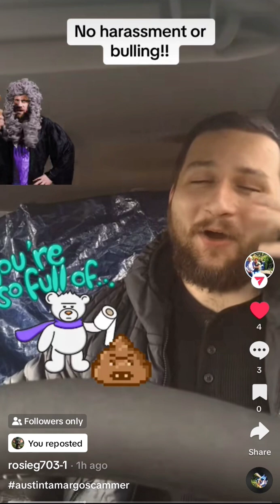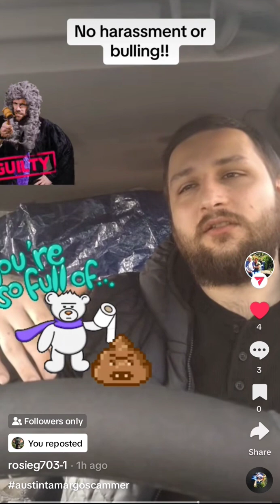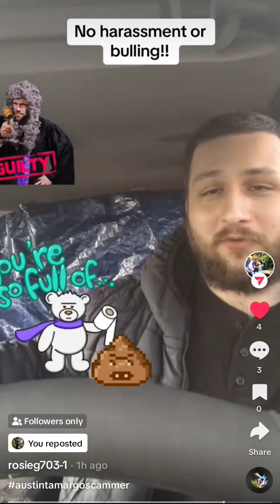🍍🍅 Austin Tamargo 👇 Description Plz 👇 tiktokvideo tiktokcreators 👉@rosieg703-1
17 U.S.C. §107 FairUseAct
[ V-CREDITS TIKTOKER @ROSIEG703-1 ]

•THE INCIDENT THAT HE'S TRYING TO DANCE AROUND AND AWAY OUTSIDE BEHIND THE BARN IN THE PIG SHYT IS:

*THE 'FIRST KNOWN' LEWD ACT DURING HIS TIKTOK LIVE STREAM AUG 11 2023*

*THE YELLING INTO THE AUDIENCE AND ON AUG 30/31 2023 CAUSED HARM TO MOMMA AND HER HEART STOPPED. AFTER SHE FOUGHT SO HARD TO REGAIN HER HEART FUNCTION, SHE PASSED AWAY ON DEC 2 2023*

*THE REPEATED LEWD ACT DURING LIVE STREAM SEPT 15, 2023*

💥HE KNEW WHAT HE WAS DOING💥
 💥AND HE KNOWS WHAT HE DID💥

*IF HE HAS BEEN TOLD ABOUT THE LAW, FELONY/MISDEMEANOR ASSAULT FROM VERBALLY YELLING AT A PERSON TO CAUSE "F E A R (OR) MANIPULATION" THEN WHY HAS HE VERBALLY ASSAULTED MANY JUST SINCE ONSET OF MOMMA'S PATTERN PREDICTION/INVESTIGATION IN APRIL 2023? ESPECIALLY WHEN HE "" KNOWS "" HE IS CAUSING HARM AND DISTRESS ON SO MANY PEOPLE*?

*WHAT IS THE CREATIVE THING ABOUT THIS*

tiktokcreators 👈bolo it's been rumored that he's in/going to be trying to swindle

    HE IS A DANGER ⚡ - UNDER THE INFLUENCE 24/7 AND DRIVING ON THE ROAD IN A VEHICLE THAT IS NOT PREPPED FOR THE WINTER AND HE HAS ZERO CLUE HOW TO MAINTAIN THE VEHICLE...
  MUCH LIKE THAT TODDLER THAT YELLS FOR THE NEW SHINEY TOY BUT ONCE GETS IT, BREAKS IT/LOOSES INTEREST IN IT AND BAM! HE'S ONTO HIS NEXT PIPE DREAM, GRIFT, BIG DEAL IN HIS OWN LITTLE MIND
THIS GUY BELIEVES THAT AT ALMOST 30 YEARS OLD HE HAS MORE LIFE EXPERIENCE AND LIFE KNOWLEDGE THAN THE 60-70 YEAR OLD PEOPLE WHO ARE CLEARLY SEEING RIGHT THROUGH HIS BS!

🛑 STOP ENABLING THIS 🛑